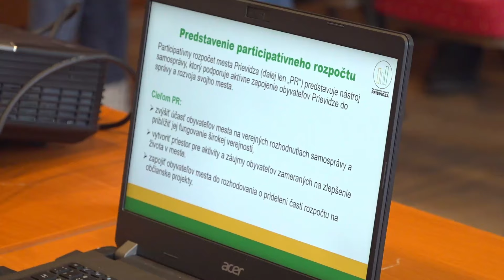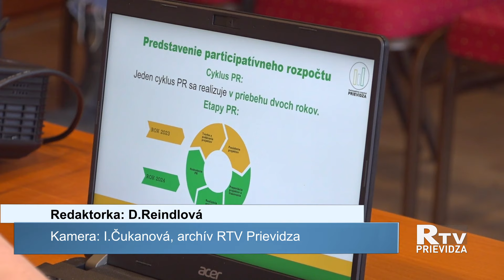Uspelo päť projektov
Viac než 3400 ľudí zahlasovalo v aktuálnom ročníku participatívneho rozpočtu v Prievidzi. Realizovať sa bude päť projektov.